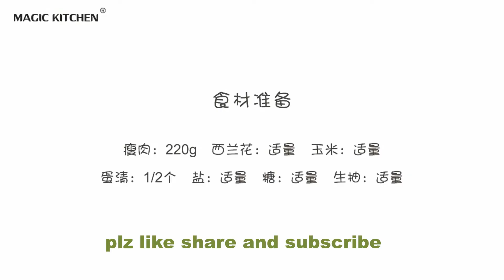kawaii kitchen gadgets that will make you cook up some kawaii|kawaii kitchen stuff|kawaii aesthetics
Asalam o alaikum! welcome to the gadgets mania. here you can find all the amazing gadgets with thier links.